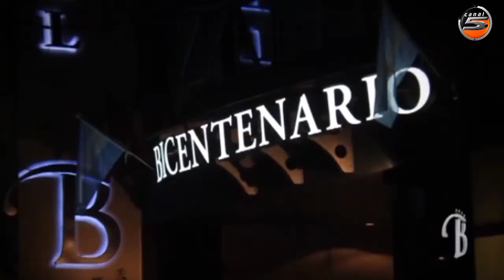Programa 34 de Tercer Tiempo Noa TV (9-4-14)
Programa de TV N° 34 de Tercer Tiempo Noa (2-4-2014) con toda la actualidad del rugby regional, nacional e internacional. Conducido por Tomás Gray y Hugo Shaw.
Primer bloque: Presentación. Comentarios sobre torneos varios: Torneo Iniciación, de Primera y de Desarrollo, Torneo del Interior, entre otros temas.
Segundo bloque: Entrevista con Luis Castillo (medio scrum de Tucumán Rugby) y Mariano Centurión (medio scrum de Universitario), y análisis de la actuación de los dos equipos en el Nacional de Clubes.
Tercer Bloque: Segunda parte de la Entrevista con Luis Castillo (medio scrum de Tucumán Rugby) y Mariano Centurión (medio scrum de Universitario), y análisis de la actuación de los dos equipos en el Nacional de Clubes.
Cuarto Bloque.Campeonato Argentino Juvenil Sub 18 y la derrota de los Naranjitas ante Salta. Notas con Belisario Sylvestre (apertura de Salta), Domingo Miotti (apertura de Tucumán) y Rudy Medina (entrenador de Tucumán).
Despedida y Video de la semana: Recordamos la actuación de Los Pumas en el Mundial de Francia 2007.